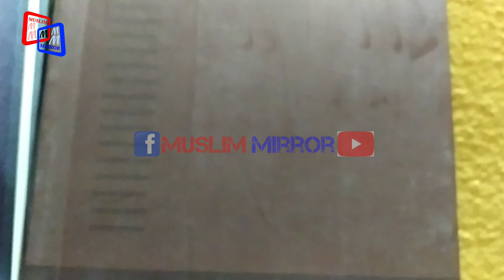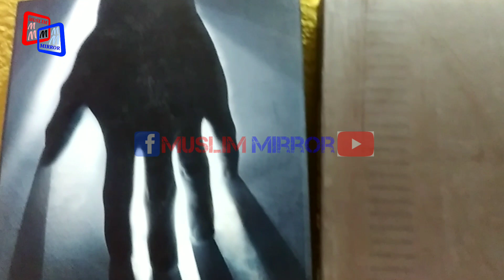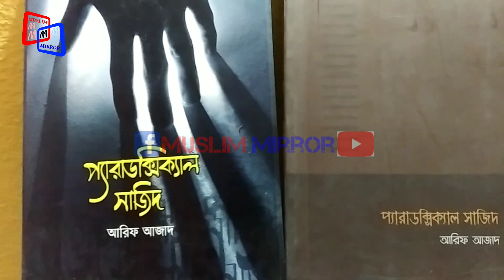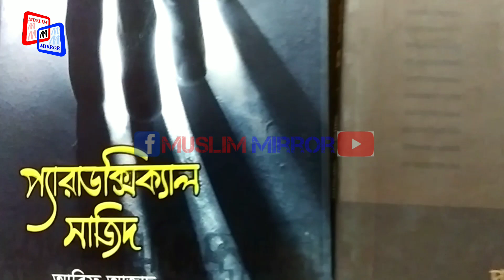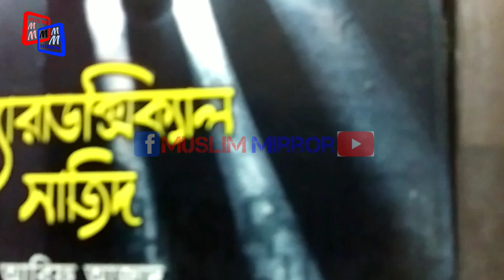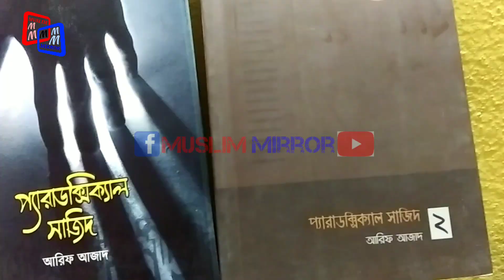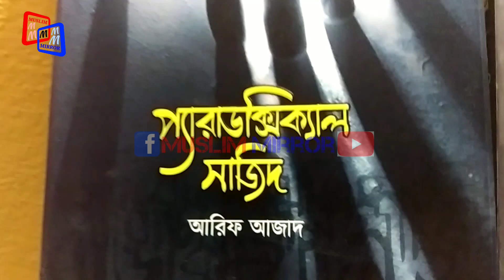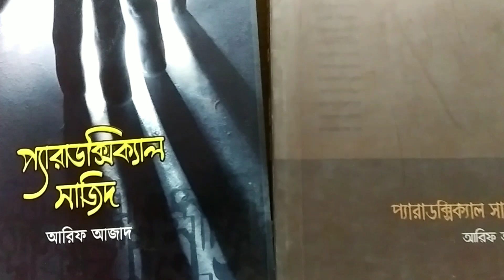প্যারাডক্সিক্যাল সাজিদ ।। ১ম খণ্ড, গল্প নং ৫ ।। Paradoxical Sajid 1.5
চ্যানেল ডেসক্রিপশন

Muslim Mirror
চ্যানেলটি সত্যকে সকলের সামনে তুলে ধরতে সদাসচেষ্ট। বিভিন্ন খবর, বিশেষতঃ মুসলিম বিশ্বের বা দ্বীন ইসলামের সঙ্গে সংশ্লিষ্ট নিয়ে আপনাদের সেবায় সদা নিয়োজিত।

সতর্কবার্তা: এই চ্যানেলের কোনো কনটেন্ট, অন্য কোনো চ্যানেলে আপলোড করা হলে কপি রাইট ক্লেইম এর নিয়ম অনুযায়ী ব্যবস্থা গ্রহণ করা হবে।

এক ক্লিকেই এই চ্যানেলে যে গুলি বিষয়গুলো পাবেন-
১) ইসলামের ইতিহাস।
২) কুরআন।
৩) হাদীস।
৪) ইসলামী দর্শন।
৫) ইসলামী বিধান সমূহের বিজ্ঞান ভিত্তিক ও যুক্তিগ্রাহ্য বিশ্লেষণ।
৬) আরবী ভাষা শিক্ষা।
৭) মুসলিম বিশ্বের খবরাখবর।
৮) ইসলামী সংস্কৃতি
৯) ইসলামী সংগীত ( নাত/ হামদ/ তারানা)
১০) সুস্থ বিনোদনমূলক দৃশ্য
১১) প্রকৃতির বাস্তব দৃশ্য
১২) মুসলিম সমাজের নানান সমস্যা এবং তার সমাধান
১৩) বিভিন্ন মুসলিম সংগঠনের কর্মসূচি বিষয়ক আলোচনা
ইত্যাদি ইত্যাদি.